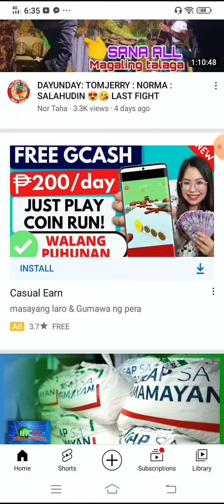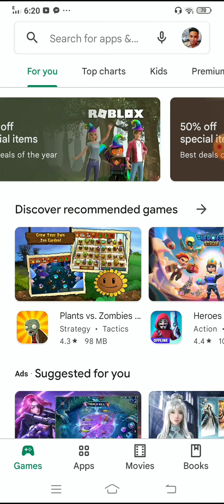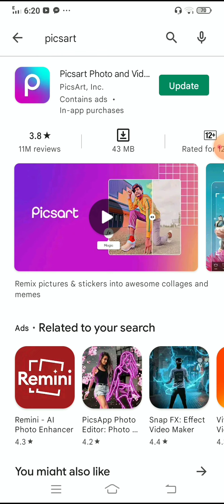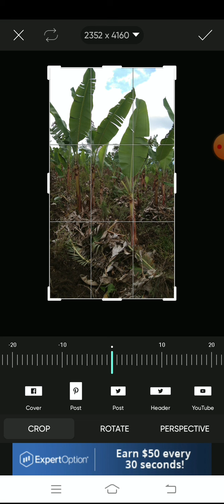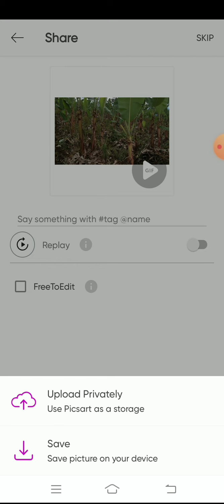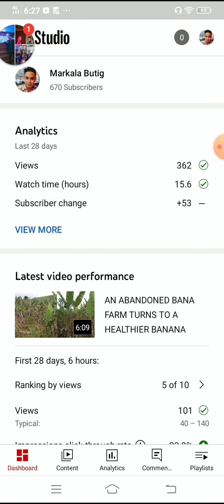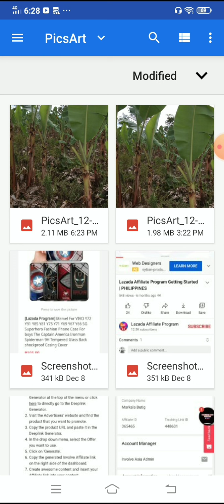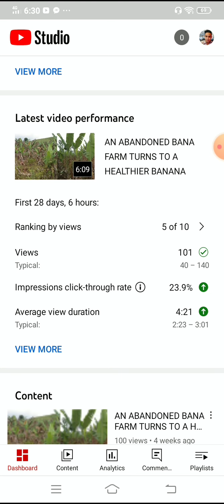Paano mag lagay ng Thumb Nail? (Panuorin mo ito step by step)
This video was demonstrate on how to create a Thumb Nail on your video.